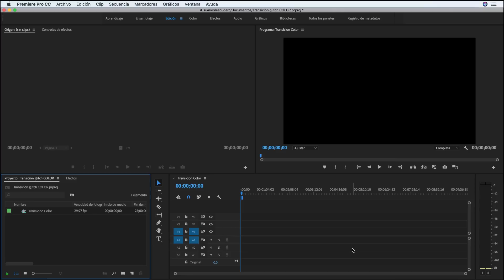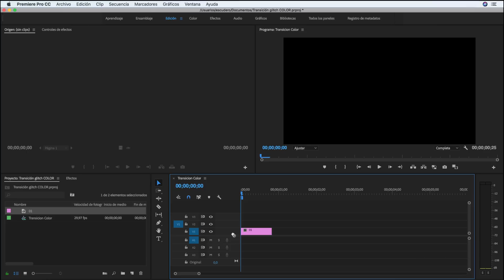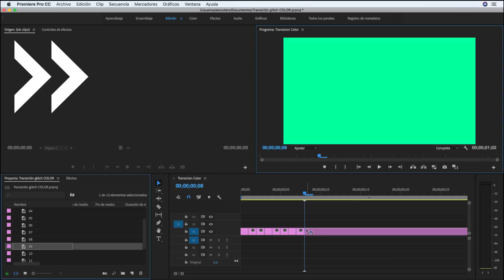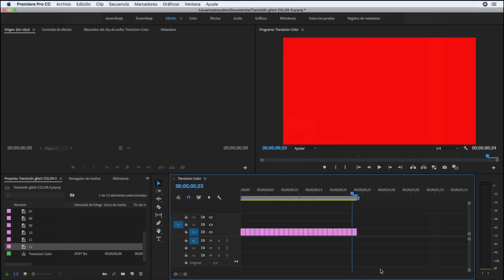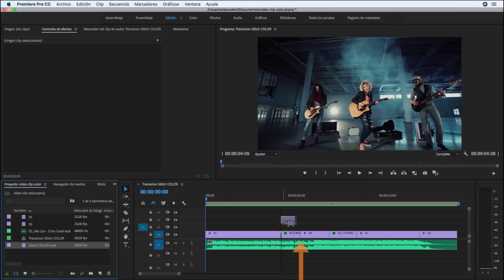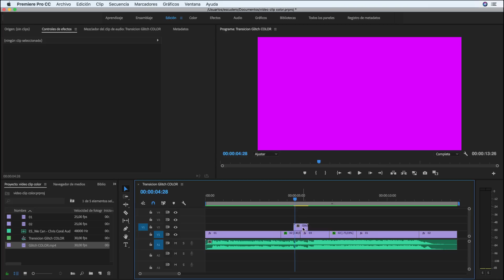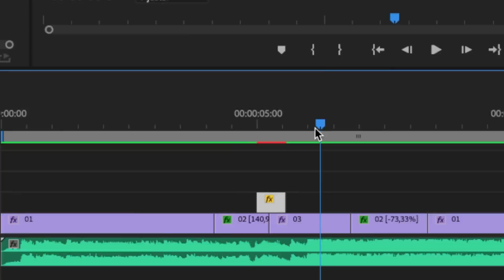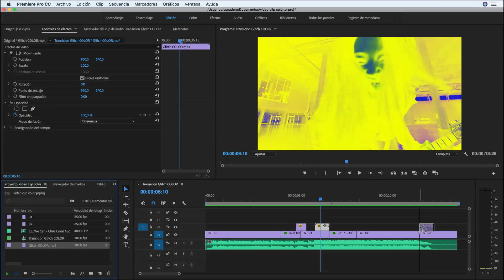GLITCH de COLORES - Fácil en Adobe Premiere Pro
El efecto Glitch de colores se usa mucho en videos musicales, Matt Alonzo lo usó en el videoclip "Lolly". Descarga totalmente gratis el archivo base para crearlo.
🔻 🔻 🔻  ¿eSTAS pREPARAD@? 🔻 🔻 🔻

Aprende a usar transiciones para Adobe PErmiere Gratis.